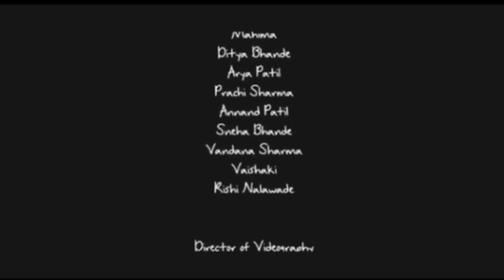Ditya_bhande || 1st Vlog ||Hosted by Sneha kapoor|| SUPERDANCER SEASON 1 WINNER ON SONY TV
credits
Dance by : DITYA SAGAR BHANDE
Edited by: Nadeem Bagwan
Best child actor award winner
Superdancer winner
Ditya_bhande
Lakshmi tamil movie done

new channel because of notifications issue

Social media \\\~

 Keep supporting keep blessings always 👑

youtube not giving us revenue for this
representing a dancer who got copyright on evry video because she is a dancer and for make a dance video we need a song and we not purchase and song copyright
thanks for youre
forgiveness
lots of love
Name tags
Ditya bhande
Ditya bhande hiphop
Ditya superdancer winner
Ditya step
Dityadancer
Dityahiphop
Ditya is my fav dancer
Follow ditya bhande on Instagram
Tags *
Ditya bhande hiphop
Ditya dancefever superdancer interviwe